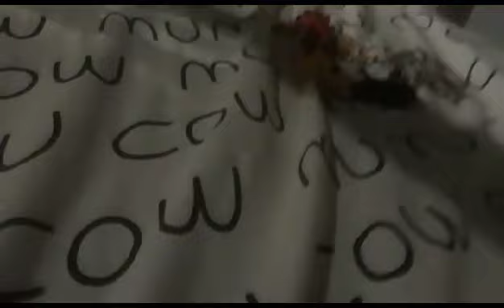animais e dinossauro parte 10